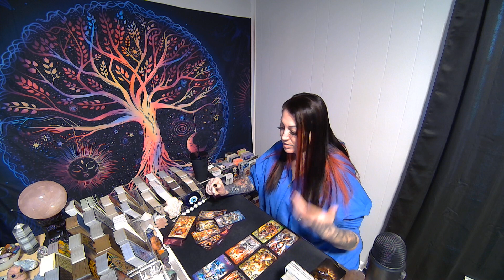CANCER💖Karma Forgets Nothing & You Are Both Reaping What You Sowed!!!🔥GORGEOUS EXTENDED!!!🔥